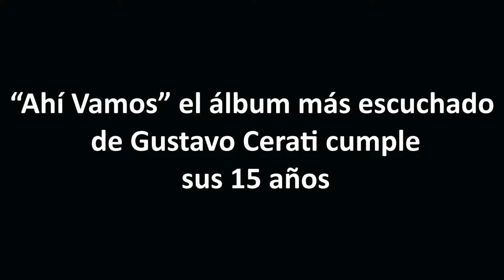“Ahí Vamos” el álbum más escuchado de Gustavo Cerati cumple sus 15 años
El músico, cantautor, compositor y productor discográfico argentino que obtuvo reconocimiento internacional por haber sido el líder de la banda de rock Soda Stereo, es considerado uno de los músicos más importantes, populares e influyentes del rock latinoamericano.